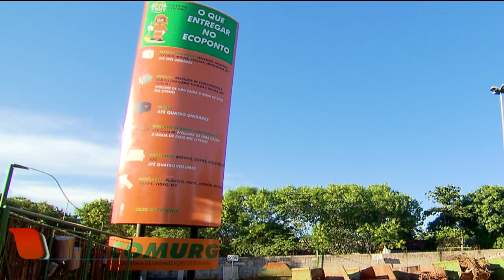DESCARTE CONSCIENTE: MAIS DE 600 TONELADAS DE LIXO RETIRADOS DA RUAS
Os ecopontos da Prefeitura de Goiânia já ajudaram a retirar das ruas mais de 600 toneladas de lixo que seriam descartados de forma ilegal. Além de ajudar no aspecto ambiental da cidade, esses locais contribuem para que a população não jogue lixo nas ruas, praças e rios de Goiânia.